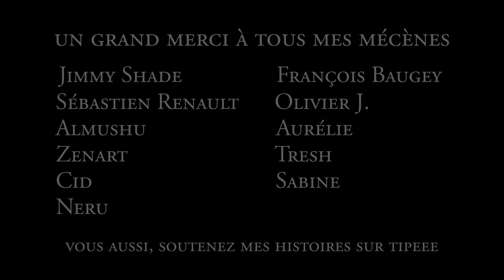Le Serment du Paon - Prologue (livre audio Fantasy)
Et soyez les bienvenus sur cette nouvelle histoire ! J'espère que ce petit prologue vous donnera envie d'écouter la suite :)